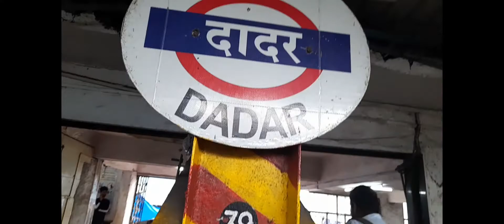Salman Khan ka ghar Shahrukh Khan ka ghar Bandra Setu Bridge vlogs 💖 🥰ashu Smily vlogs ♥ vlogs ♥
Salman Khan ka ghar Shahrukh Khan ka ghar Bandra Setu Bridge vlogs 💖 🥰ashu Smily vlogs  ♥ vlogs  ♥ vlog
# Shahrukh Khan ka ghar
# Salman Khan ka ghar
# Bandra Bridge
# Rajiv Gandhi Setu Bridge
# Bollywood actor house
# celebrity house
# Saurav Joshi block
# Saurav Joshi
# actor house